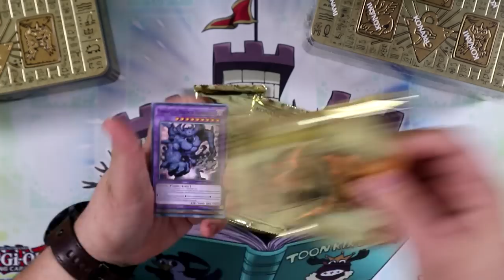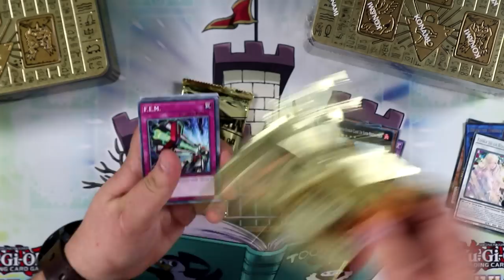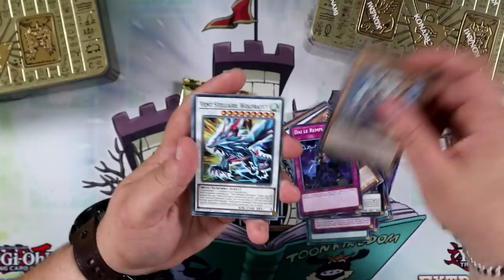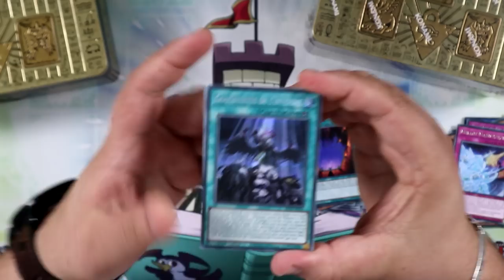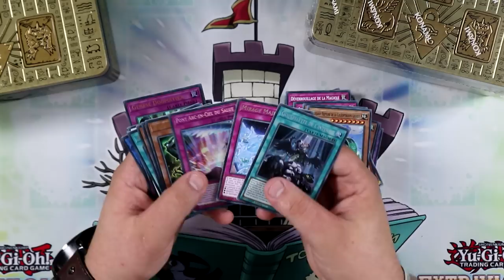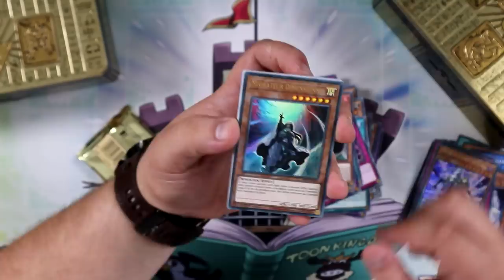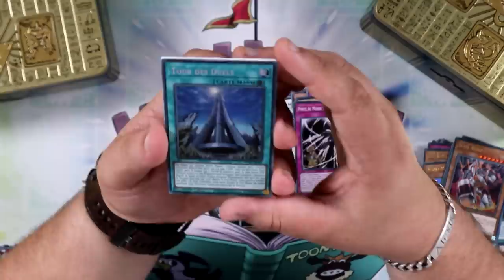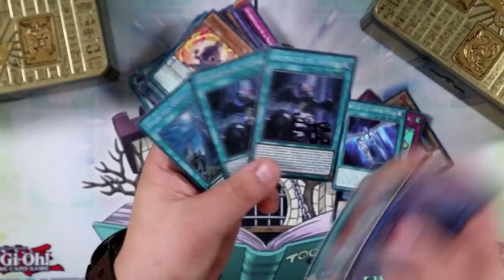ON ATTENDAIT CES CARTES AVEC IMPATIENCE ! | Ouverture Yu-Gi-Oh! : Boîte des Dieux du Pharaon 2022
Dans cette vidéo on s'ouvre en avant première 2 boîtes des Dieux du Pharaon 2022 !